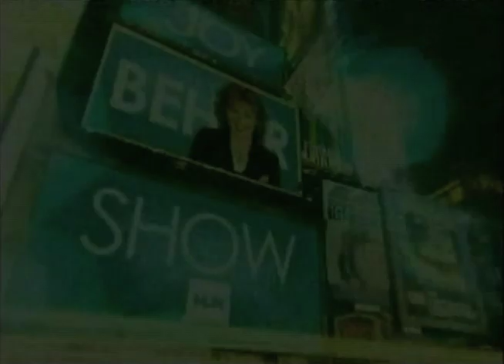How Environmental Toxins Affect The Gut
Brenda Watson speaks with Suzanne Somers about how environmental toxins can affect the digestive system, leading to constipation, heartburn, diarrhea and even more serious conditions like candida overgrowth, autoimmune disorders, and even fibromyalgia.